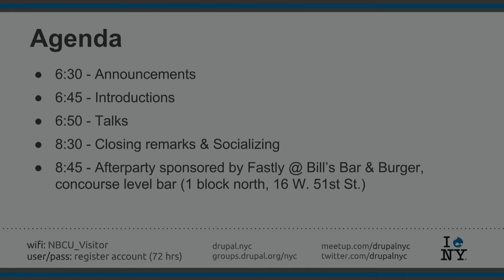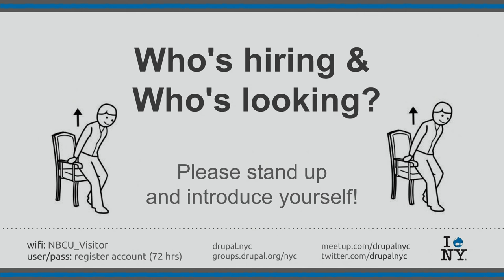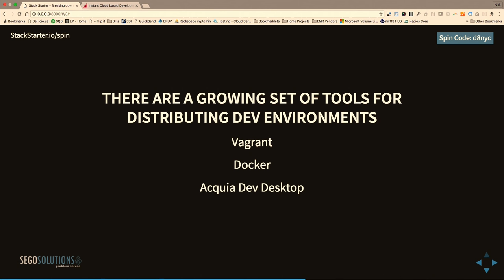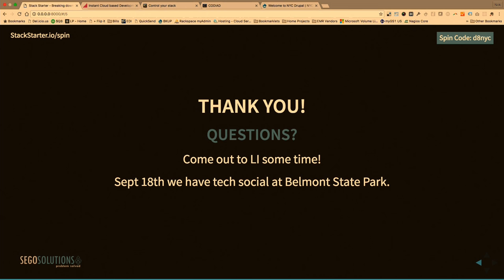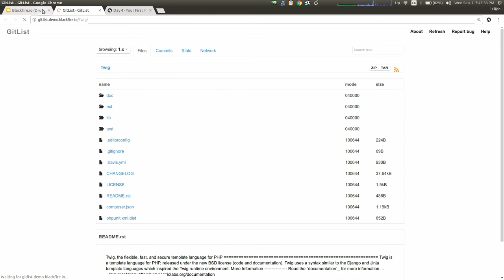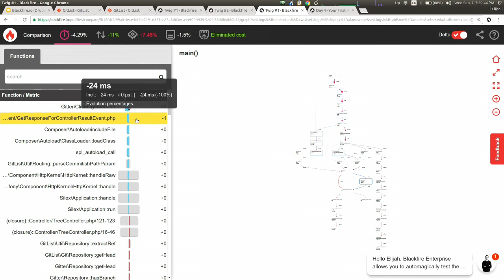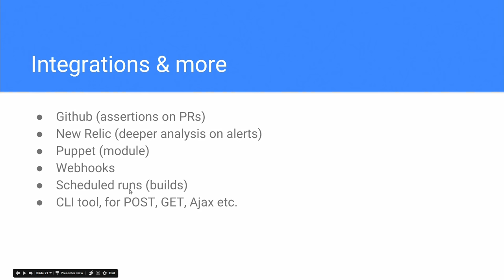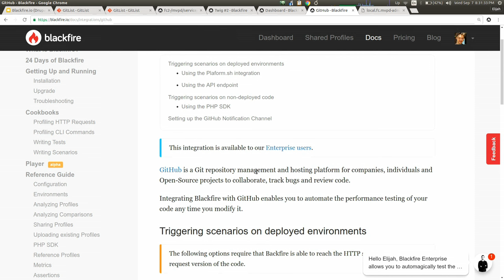Drupal NYC Meetup @ 30 Rock - September 7th, 2016 (full meetup)